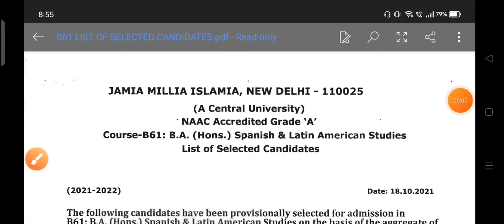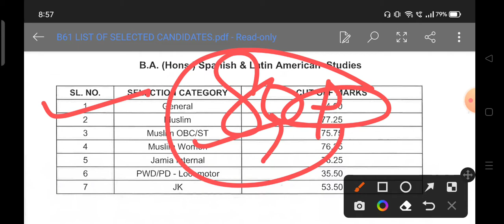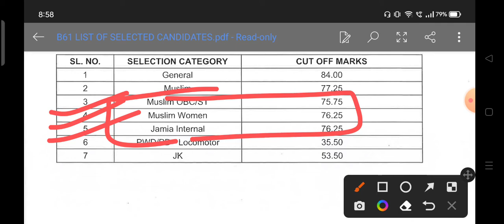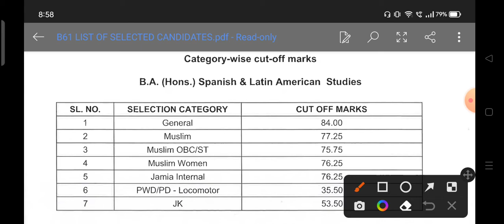Jamia Millia Islamia BA Hons Spanish and Latin American studies Entrance test cut off, Syllabus 2022